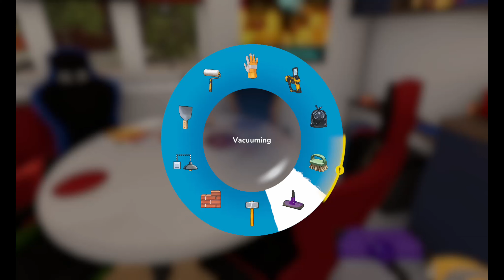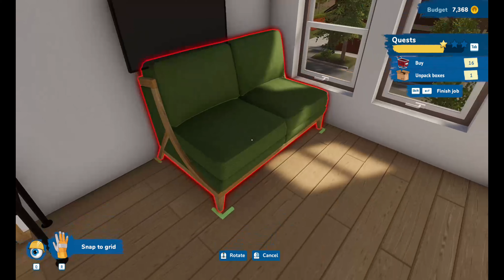House Flipper 2 - Gameplay Career Mode - Episode 26 - New Update - Going Back To Pinnacove Suburbs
It doesn't matter if you're a makeover veteran or if you're only starting out - you'll feel at home in no time! House Flipper 2 introduces new mechanics and revamps the ones from the original game. The good old hammer, the trusty paint roller, and the sturdy mop, all await your return!